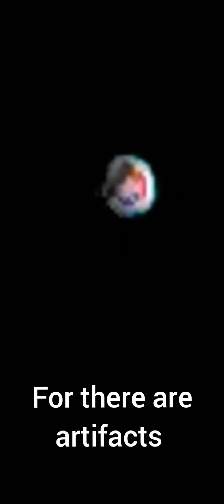Small on Earth, Big in Space | Solar System Advancements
We can speak and think only of what exists. And what exists is uncreated and imperishable for it is whole and unchanging and complete. It was not or nor shall be different since it is now, all at once, one and continuous. - Parmenides

No individual or group of individuals are permitted to copy, broadcast, download, store, transmit, show or play in public, adapt, alter or change in any way the content of these web pages. No one has the exclusive right to reproduce the work produced at Ansas L37.